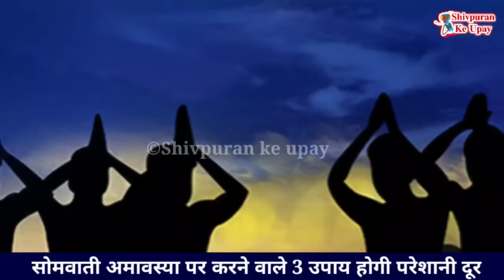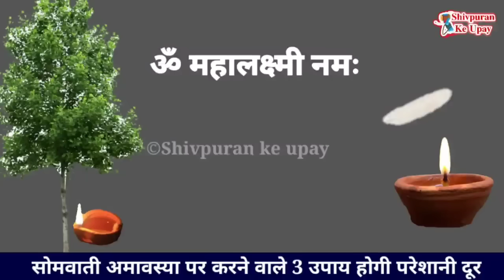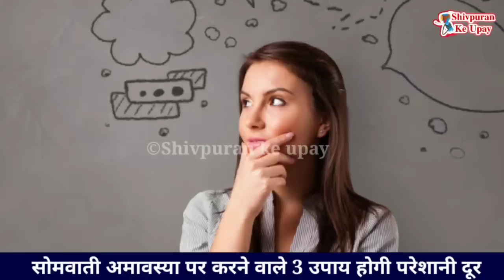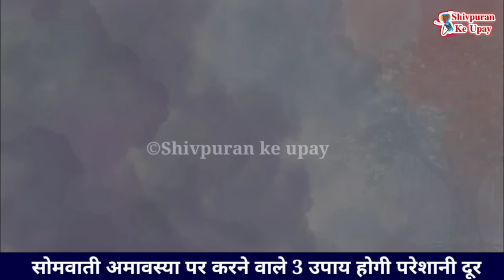सोमवती अमावस्या के अचूक उपाय 2 चावल और हल्दी से इच्छा होगी पूरी उपाय - Pradeep ji mishra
आप सभी का हमारी शिव महापुराण के घरेलु उपाय की इस चैनल पर आपका स्वागत हे।  इस चैनल में हम पंडित प्रदीप जी मिश्रा द्वारा बताये गए उपायों को छोटे छोटे वीडियो के माध्यम से बताने का प्रयाश कर रहे हे तो इस चैनल को सब्सक्राइब कर लीजिये और साथ ही आप अपने फ्रेंड्स और फेमेली मेंबर्स को इस चैनल को शेयर कर दीजिये ताकि वह लोग भी इस उपायों का लाभ ले सके।  इस वीडियो में निचे दिए गए टोपिके के बारेमे बताया हे पंडित प्रदीप मिश्रा के टोटकेपंडित प्रदीप मिश्रा जी के उपायपंडित प्रदीप मिश्रा जी की शिव पुराण कथापंडित प्रदीप मिश्रा जी के टोटकेpandit pradeep mishra ji, pandit pradeep mishra ji ke totke,pandit pradeep mishra ji live, pandit pradeep mishra ji ke bhajan,pandit pradeep mishra ji ki katha, pandit pradeep mishra ji sehore wale, pandit pradeep mishra ji ki shiv puran katha, pandit pradeep mishra ji ke pravachan,pandit pradeep mishra ji ki live kathapandit pradeep mishra sehore wale, pandit pradeep mishra ke upay, pandit pradeep mishra ji ke totke,pandit pradeep mishra shiv puranshiv mahapuran ke upay, pandit ji ke upay guru ji ke upalalchandan